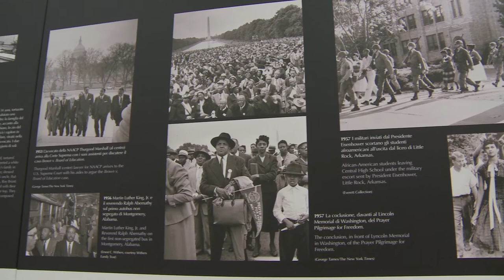L'Ambasciatore John Phillips e Kerry Kennedy al MAXXI di Roma per la mostra "Freedom Fighters"